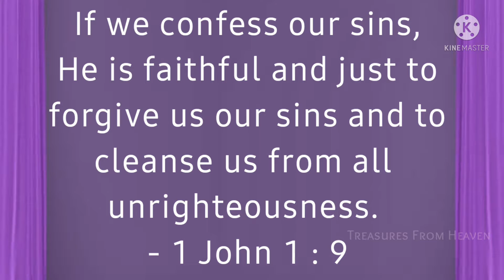Today's Bible verse in tamil | God's verse today | daily verse